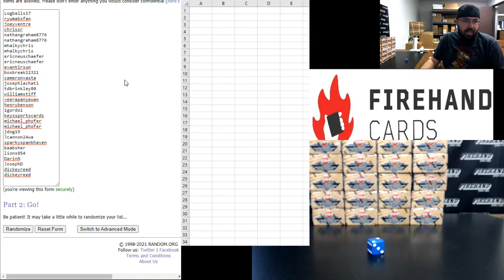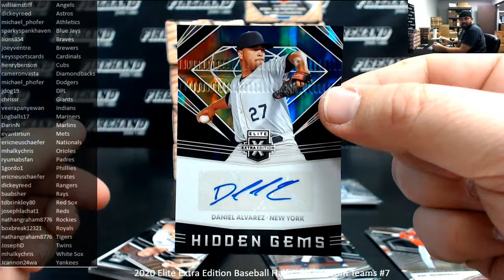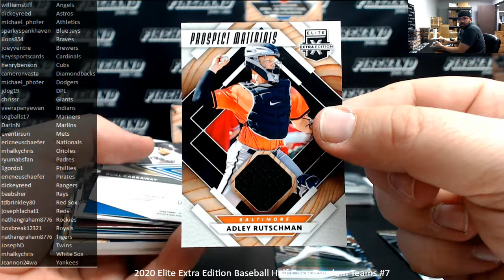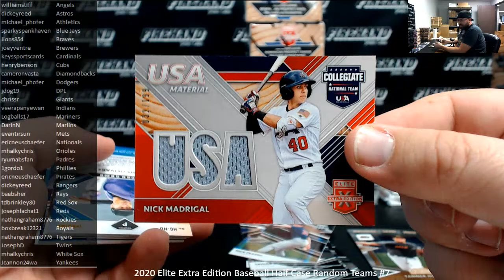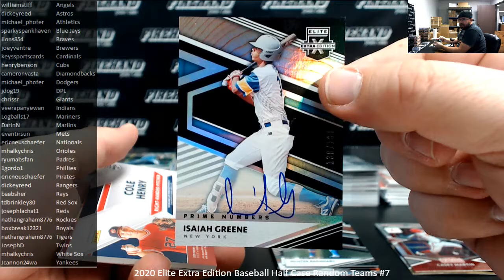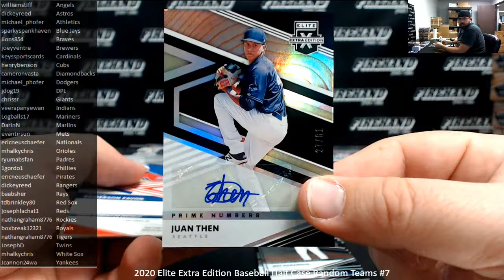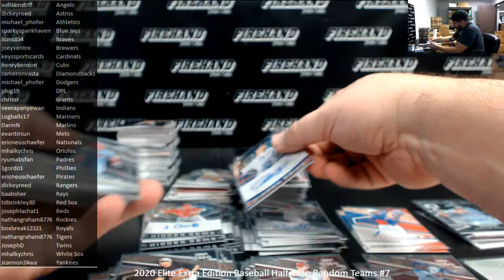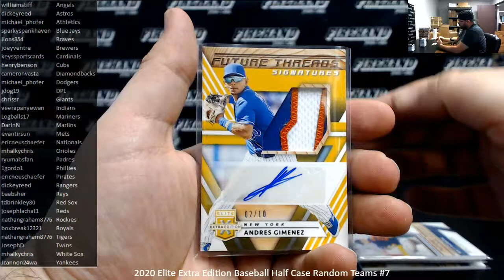1/9/2021 2020 Elite Extra Edition Baseball Half Case Random Teams #7